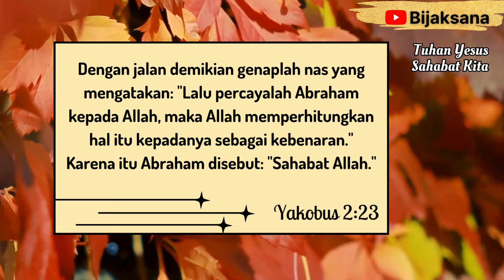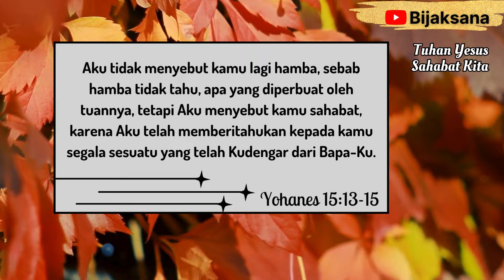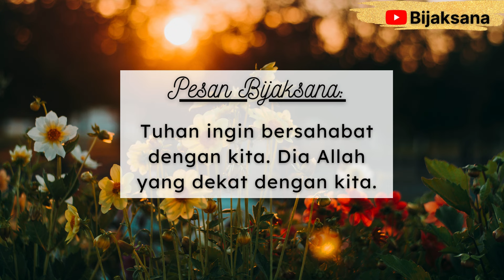Tuhan Yesus Sahabat Kita - Renungan Malam Hari Ini - Doa Malam Bijaksana - Khotbah - Firman Tuhan